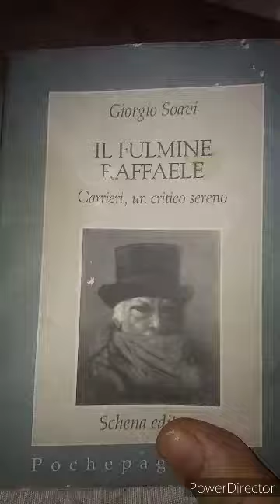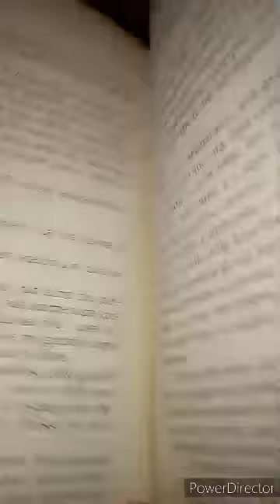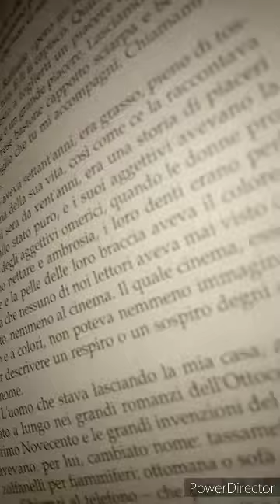Giorgio Soavi. Il fulmine Raffaele. 38 parte